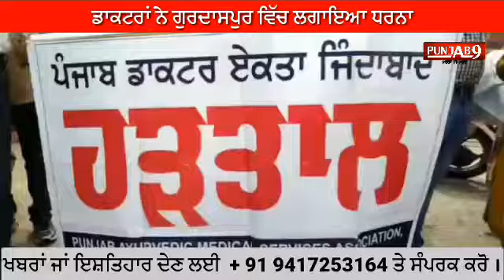ਡਾਕਟਰਾਂ ਨੇ ਗੁਰਦਾਸਪੁਰ ਵਿੱਚ ਲਗਾਇਆ ਧਰਨਾ